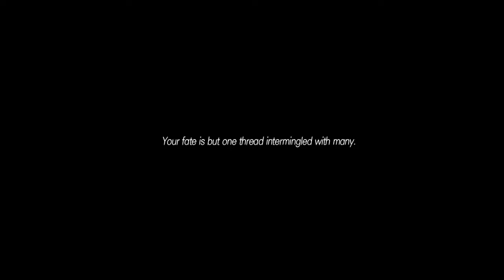FIGHTING THE FARTILLERY - Let's Play 「 TLoH: Trails Into Reverie 」 - 11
Walkthrough/Playthrough/Let's Play

Description:

After the Great Twilight, a rogue IDF faction tried to take over Crossbell again, but the SSS and their allies arrested them. Unfortunately, new villains show up to threaten both Erebonia and Crossbell, requiring the efforts of both Class VII and the SSS. Additionally, a new "C" shows up with their own version of the Imperial Liberation Front, but what exactly are they after?

0:00 Recap

0:15 East Crossbell Highway

Lloyd wakes up in the boathouse. The whole party split up and now only Rixia is by his side.

8:25 Miniboss: Venom Plant King (Abyss)

14:43 East Crossbell Highway

The two make their way to Crossbell to check on the situation, but are ambushed.

23:08 Miniboss: EDF Soldiers (Abyss)

There's three of them and they can cast arts, which means Rixia's evade build can't avoid everything.

31:38 East Crossbell Highway

The EDF soldiers try to call for more reinforcements, but Lechter knocks them out and answers their radio. He then joins the party.

36:11 Old Armorica Road

37:08 Mandatory Dinosaur Fight (Abyss)

I really miss having the Aegis MQ to direct enemy aggro towards the evade tank.

44:49 Old Armorica Road

We find Elie fighting off a horde of monsters by herself.

50:57 Rixia vs Fartacus Army (Abyss)

I don't see how this is possible without an evade tank. Even on Nightmare, this battle would probably suck.

57:00 Armorica Village

Turns out Speak MacDowell was shot in the shoulder.

Shanshan got cursed, but the party hasn't realized it yet, so she might cause trouble later.

KeA got separated from the rest of the SSS, and it looks like Heiyue kidnapped her. They also seem to be holding Ilya captive, despite how she seemed to be brainwashed by the curse.

If you try to leave the village, the game will warn you that you're going to be locked into something.